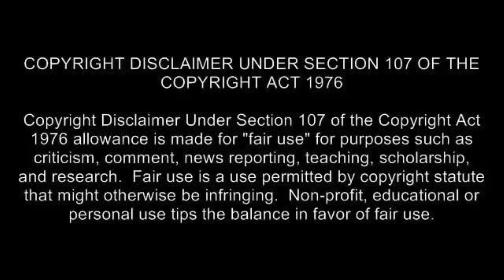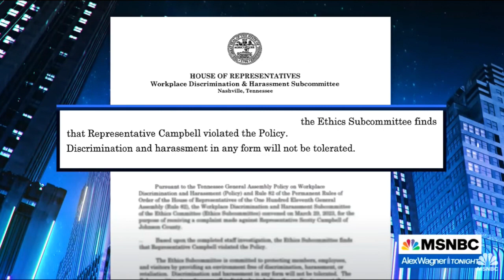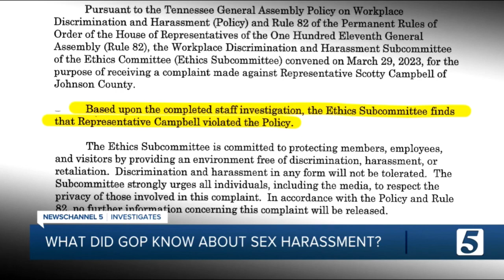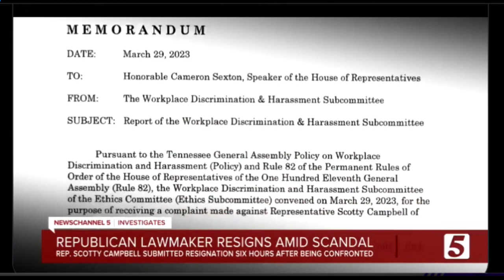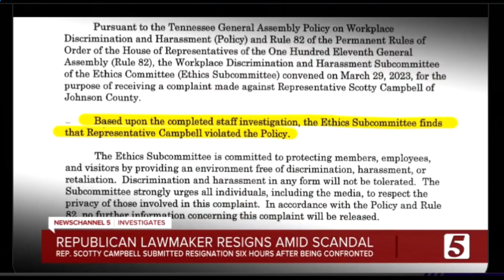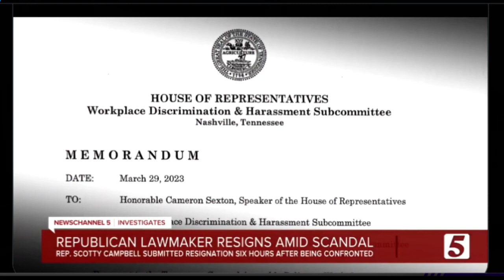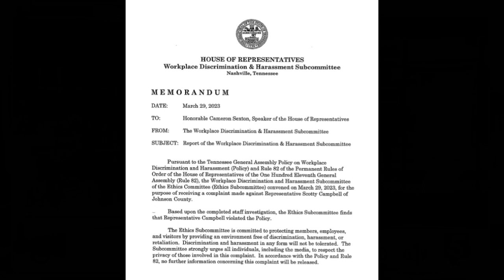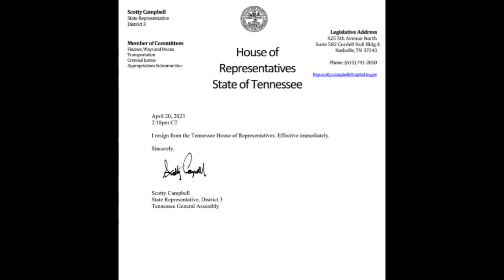TN VICE CHAIR SCOTTY CAMPBELL VIOLATE COMMITTEE HARRASSMENT POLICY & VICTIM IS A 19 YR. OLD INTERN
REPUBLICAN TENNESSEE VICE CHAIR THROW OUT TWO BLACK MALES FOR DECORUM. WHILE HARRASSING A 19 YEAR OLD INTERN.